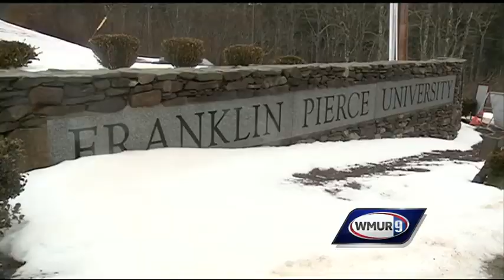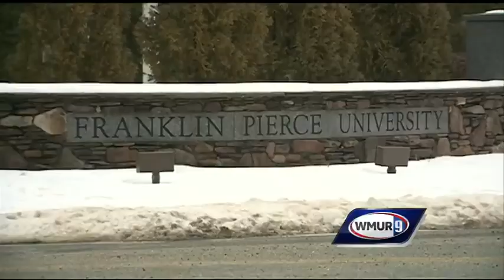Hockey games canceled at FPU over hazing allegations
Allegations of hazing have cost the Franklin Pierce University hockey team the rest of its season.